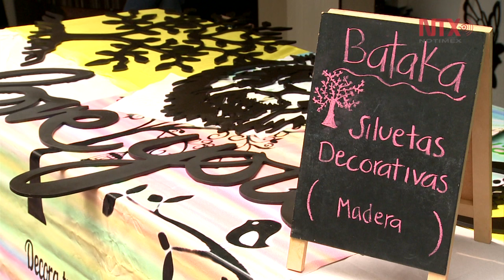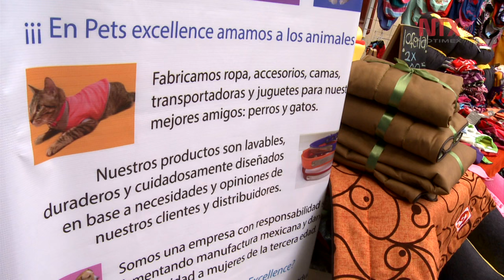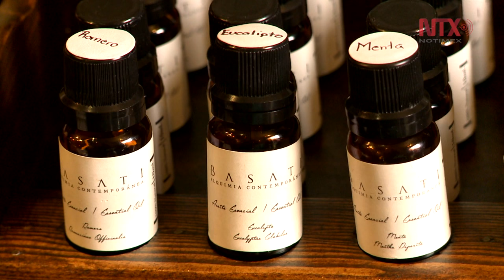Negocios Verdes: Nueva filosofía de inversión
Madera, tela, pet, bolsas aluminio, plástico y vidrio son los materiales que más se reciclan, al transformarlos dan vida a varios productos funcionales